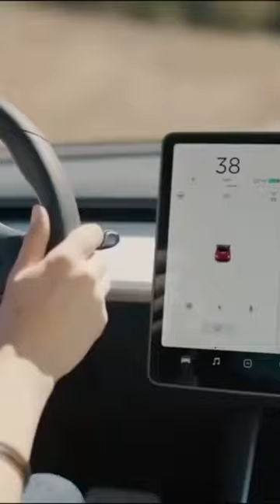Tesla Introduces RADAR Autopilot